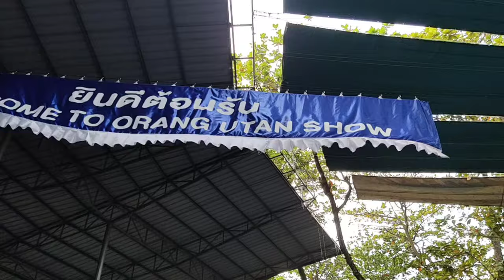Orangutan Show Thailand